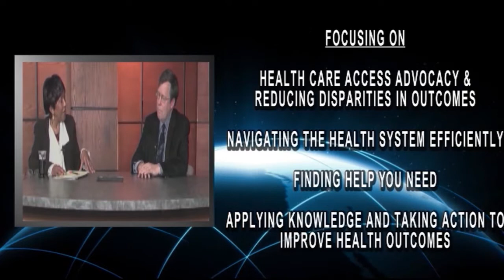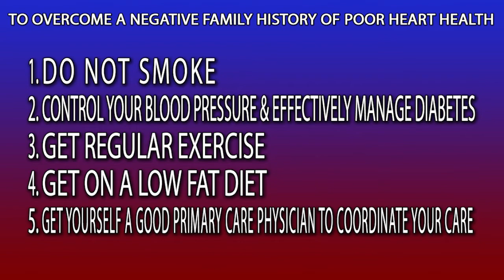Importance of Family History in Heart Health - OneWorld Informs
In this episode of 21st Century Conversations, N'Zinga Shani sits down with two cardiologists, Jaime Gerber, F.A.C.C. and Lavanya Bellumkonda, M.D. from Yale School of Medicine to discuss the importance of Family History in heart health.